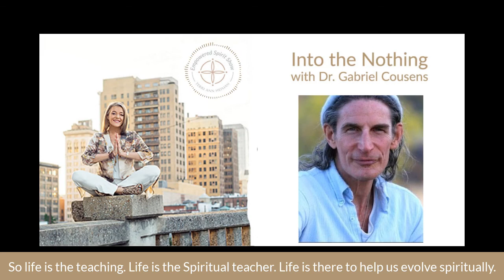The Empowered Spirit Show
Into the Nothing with Dr. Gabriel Cousens - The Physician of the Soul
In this episode, I talk with Dr. Gabriel Cousins.  We talk about the spiritual warrior, the awakening, the spiritual path, God, the native American Sundance’s and I must say.. we talk about religion.  … something I tend to sidetrack a little bit when it comes to spirituality.